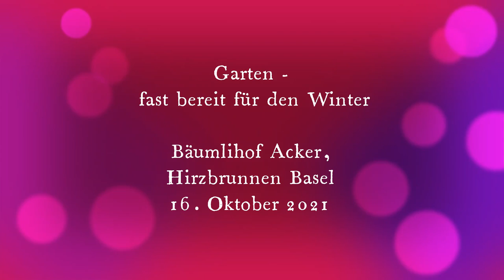Garten 16.Oktober 2021 - fast bereit für den Winter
Gemüse Garten auf dem Bäumlihof Acker im Hirzbrunnen Quartier in Basel, wir sind  am Ende der Garten Saison. Wobei einiges Gemüse habe ich zum Überwintern angebaut: wie z.B. Div. Kohlsorten (Rotkohl, Weisskohl, Broccoli, Kohlrabi), Spinat, Lauch, Zwiebeln, Knoblauch, Randen, Mangold.
Kartoffeln und Aubergine werden noch geerntet, ebenso der Salat, bevor der starke Frost kommt.
Ringelblumen blühen noch üppig, Samen werden laufend neu ausgesäat, bei einem milden Winter überleben einige Ringelblumen sogar, bei grossem Frost sterben sie ab, dienen dann jedoch immer noch als Mulch/Bodenbedeckung. Ebenso lasse ich den Broccoli blühen, in der Hoffnung, dass er sich selbst aussamt.

TIMESTAMPS

0:00 - Start
0:28 - Kräuter, Rebe, Wermuth und Johannisbeere
1:04 - Kartoffelbeet mit Aubergine
1:22 - Rotkohl, Broccoli, Zitronnegras
2:10 - Aubergine, Ringelblume im Kartoffelbeet
2:28 - Lauch, Knoblauch und ein Salat
2:50 - Spinat,  Mangold, Ringelblumen
3:24 - Palmkohl, blühender Broccoli
4:16  - Blick über Acker, Roche Türme
4:30 - Endcard